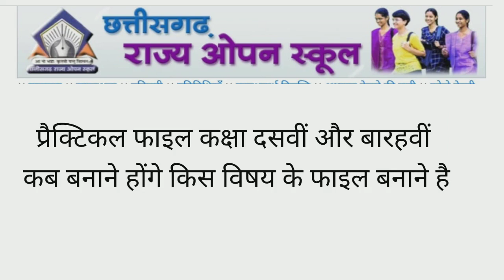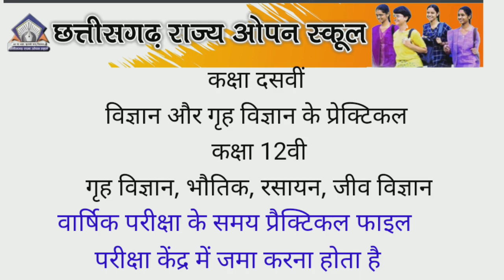कक्षा दसवीं और बारहवीं के छात्रों को बनाने होंगे प्रैक्टिकल फाइल | छ. ग. राज्य ओपन स्कूल प्रेक्टिकल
Whatsup no